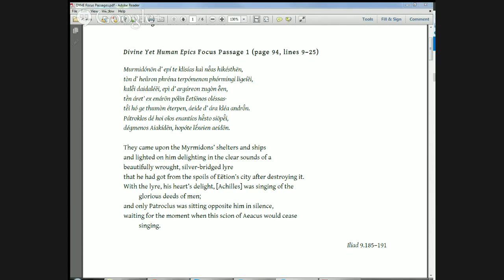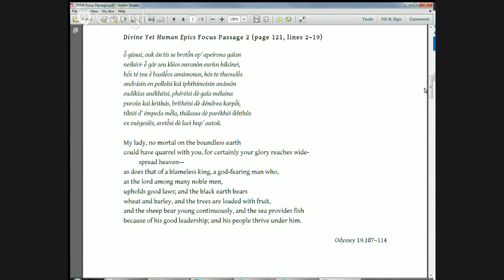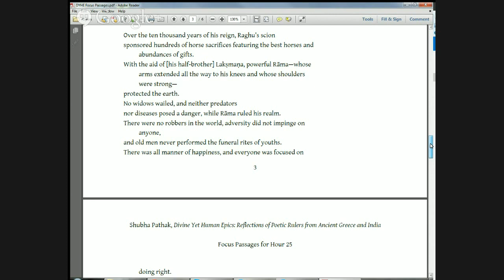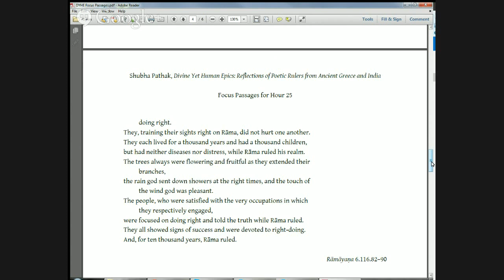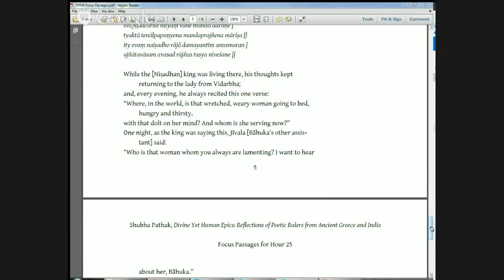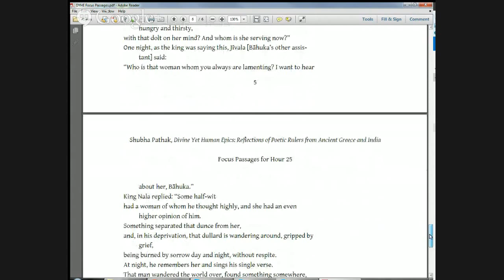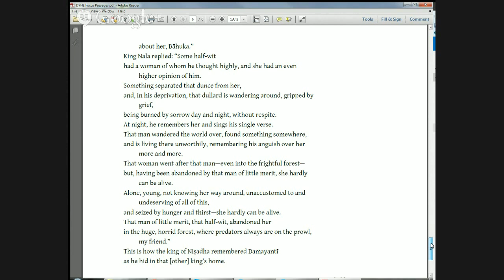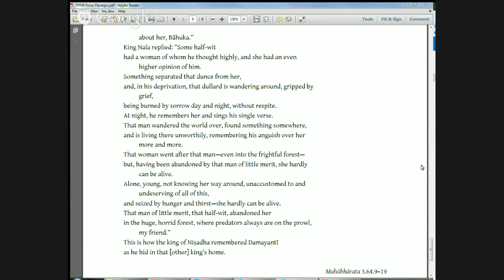Divine Yet Human Epics | Open House with Shubha Pathak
"Divine Yet Human Epics: Reflections of Poetic Rulers from Ancient Greece and India"
For further details and a handout of focus passages from Iliad, Odyssey, Rāmāyana, and Mahābhārata, please visit